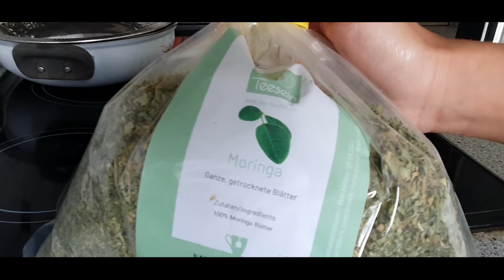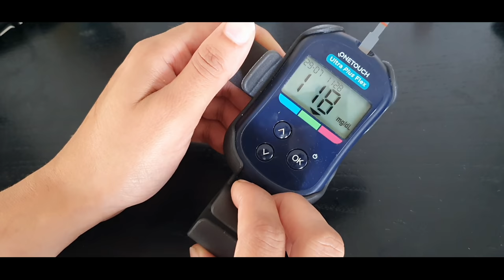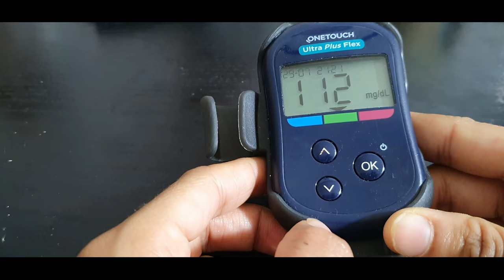How am I reversing my Type 2 diabetes? |என் சர்க்கரை நோய் உணவு மற்றும் உடற்பயிற்சி| Lost 10kgs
Hi all,
As you all have requested since many days, here is mh diet routine which I am following regularly since past 2 months, successfully reversing my type 2 diabetes issue. Here's the diet plan in detail

Regards,
Sharanya's lifestyle Vlogs